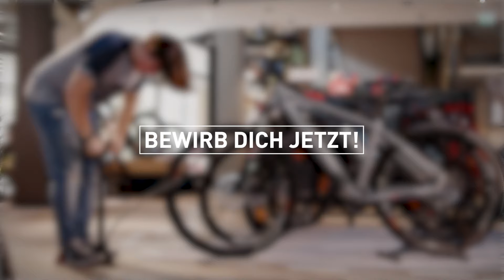INTERSPORT bildet aus || Lehrling: Sportgerätefachkraft Leon 🚴🏻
Wir verkaufen nicht nur, wir bilden auch aus. Leon arbeitet als Sportgerätefachkraft in unserem Shop in Salzburg Bergheim und kümmert sich darum, dass alle Fahrräder fachgerecht aufbereitet  werden.

Hier findest du alle Jobs in den unterschiedlichen Standorten oder in unserer Zentrale in Wels, OÖ.